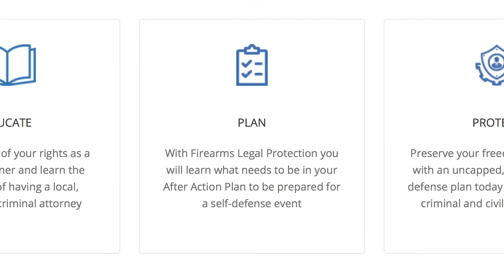Discussing The AR-15 Defense (John's Briefs)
Please thank Firearms Legal Protection for sponsoring today’s video of Discussing The AR-15 Defense (John’s Briefs)! They offer a discount to ASP fans on the basic plan; I prefer the premium plan.

If you value what we do at ASP, would you consider becoming an ASP Patron Member to support the work it takes to make the ASP Extra videos like Discussing The AR-15 Defense (John’s Briefs)? gives the details and benefits.